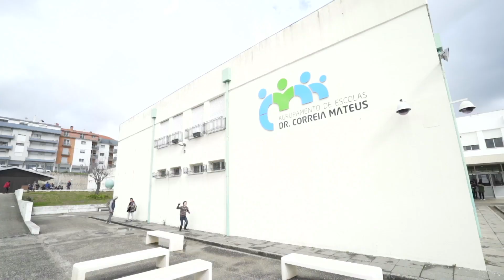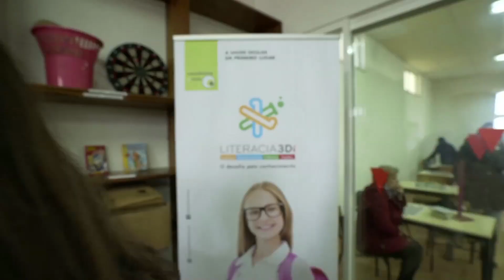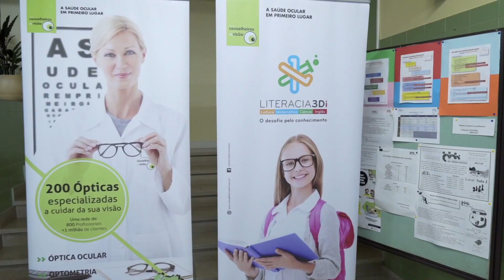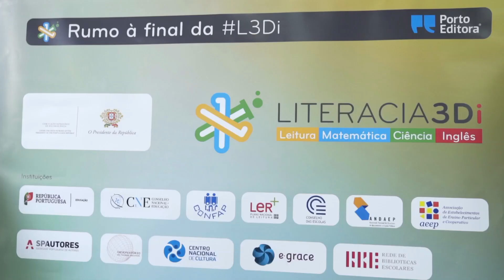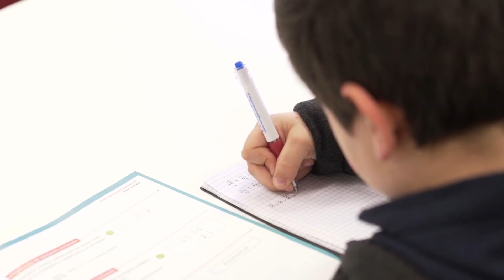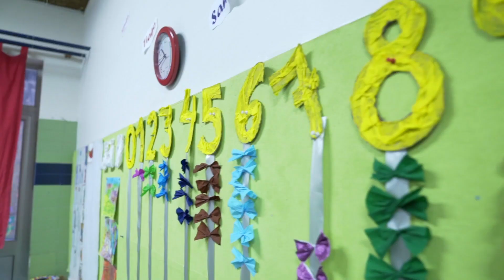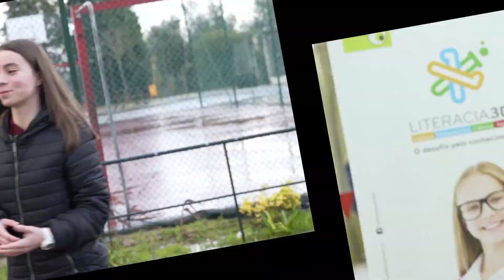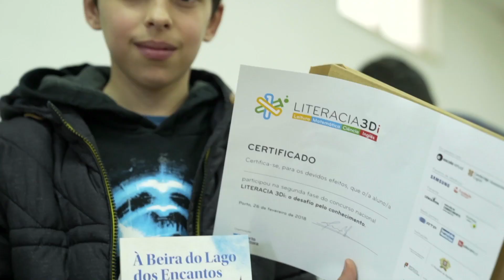Magazine LITERACIA 3Di - Agrupamento de Escolas Correia Mateus